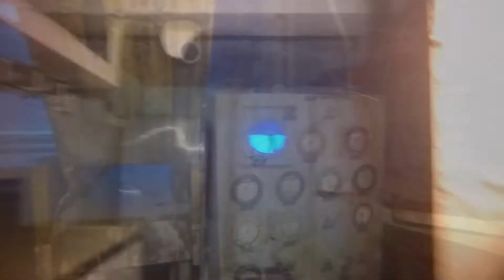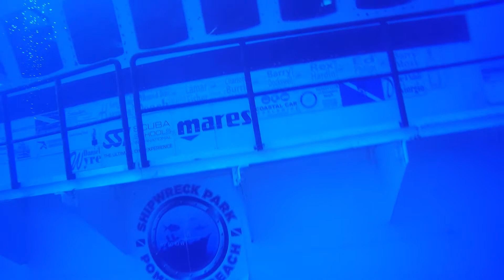Lady Luck Wreck Dive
Dive Lady Luck aka Newtown Creek with Pompano Dive Center
Clips from Engine Room and Main Deck